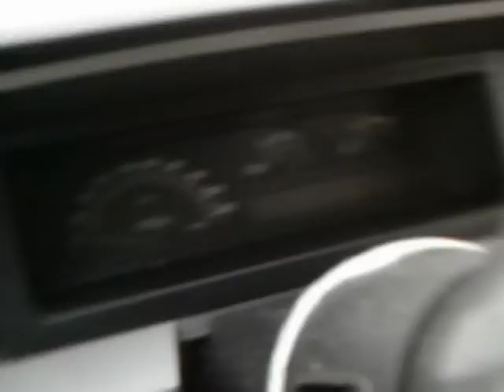Old barn find in Denmark Fiat 131 1300.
It has only 17.526 km on it...